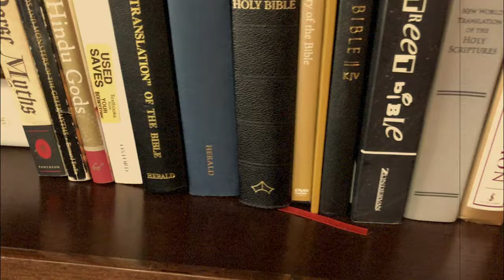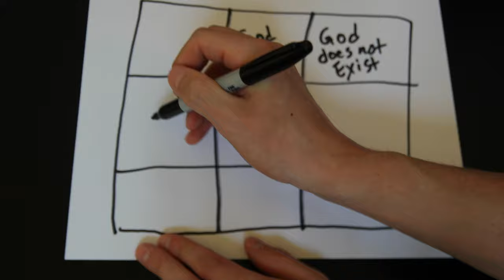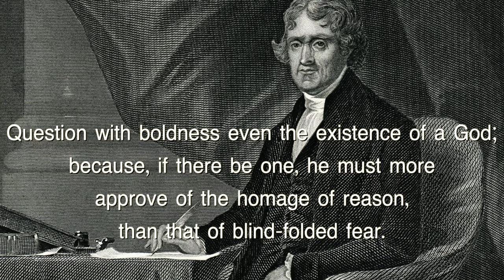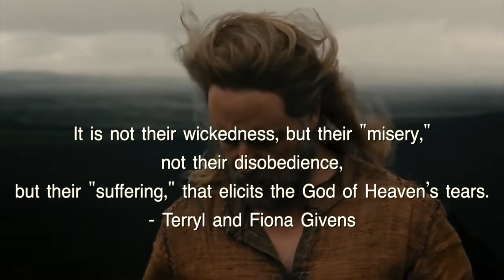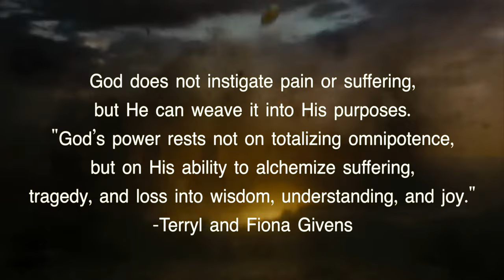Is Pascal's Wager Valid? (featuring Nier: Automata) | This Saint's Theory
Pascal's Wager: believe in God, if he is real then you get to go to heaven. If God is not real then you get nothing whether you believe in him or not. But if you choose to not believe in Him and He is real then you get to go to hell.
So you should choose to believe in God and hope He is real.

Video Game:
Nier: Automata

Book:
The God Who Weeps by Terryl and Fiona Givens